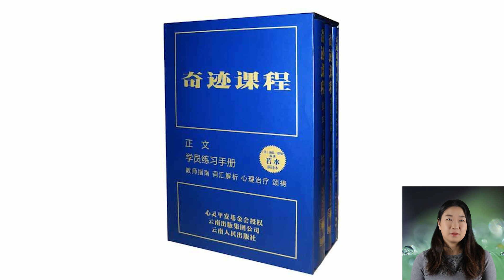奇迹课程学员练习手册讲解 | 第四十四课 第44课 上主是我赖以看见的光明